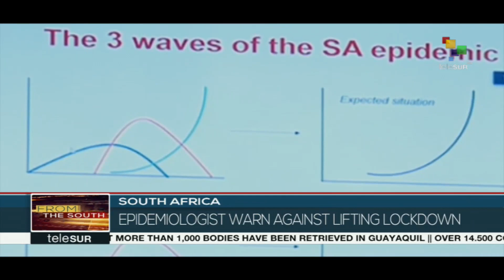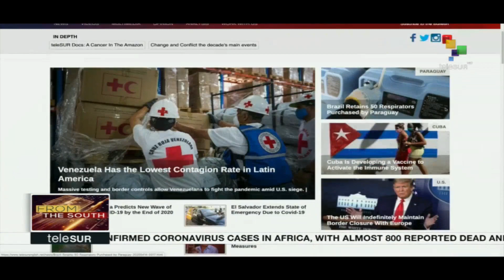FtS14-04: Brazil: COVID-19 Infection Rates May Be Higher Than Reported